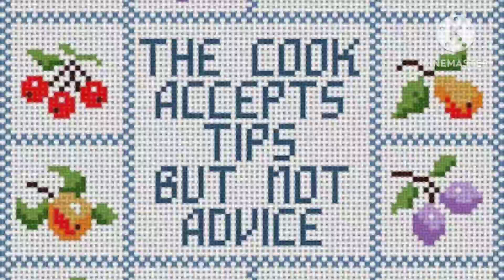punto de cruz// más gráficos...